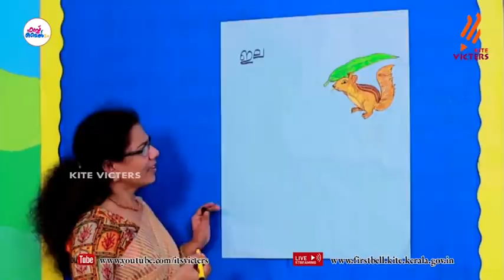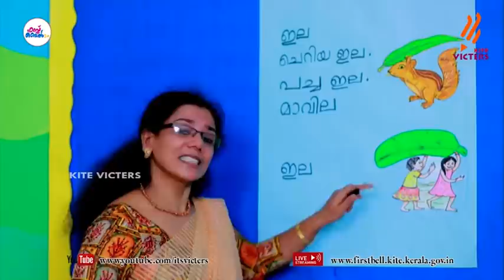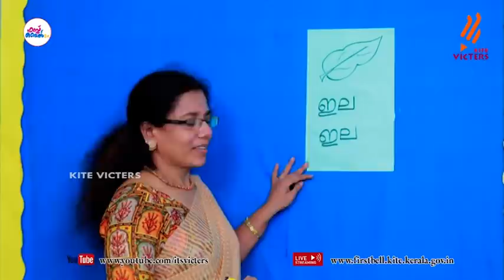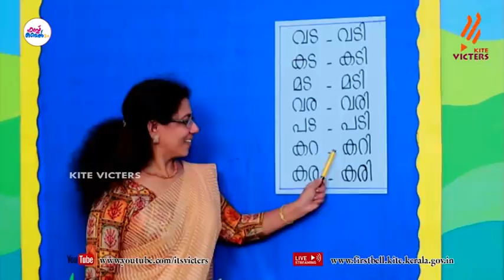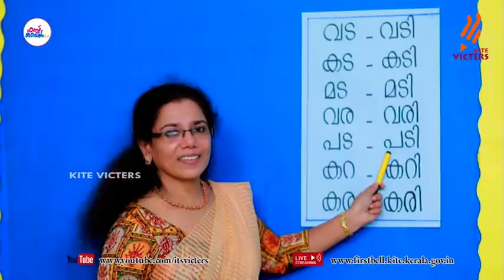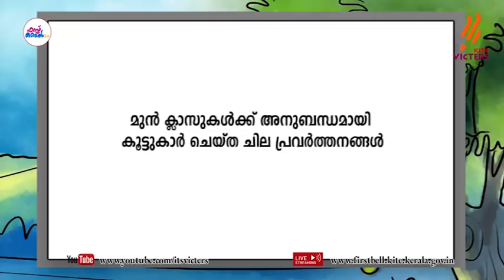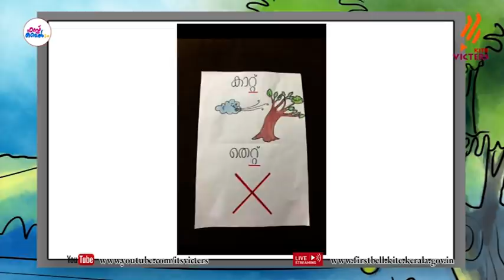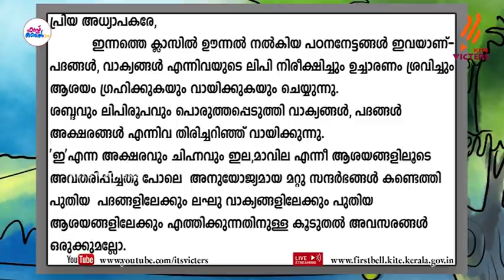First Bell 2.0 STD 01 Malayalam Class 27